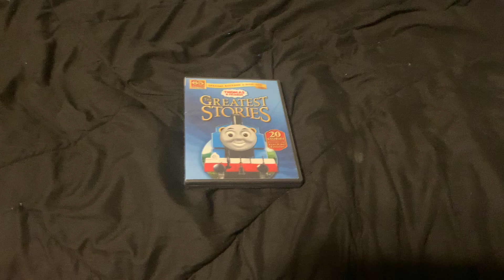Thomas and Friends The Greatest Stories DVD Overview